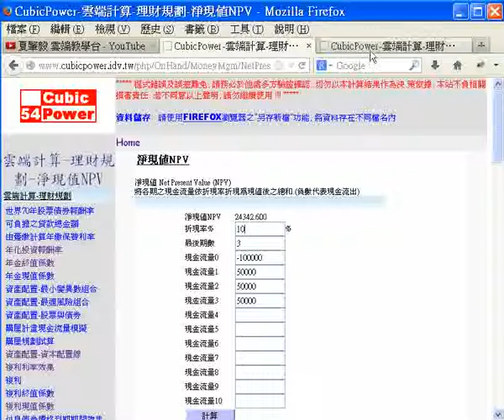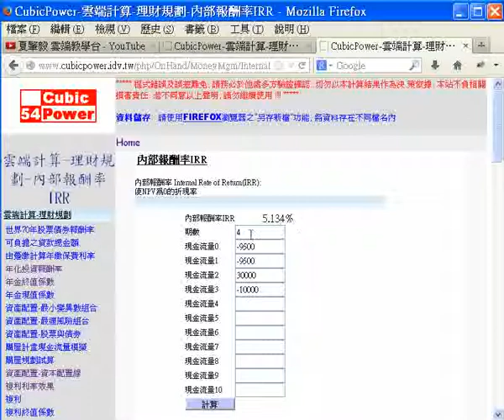CubicPower理財規劃-內部報酬率IRR (夏肇毅 雲端教學台)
雲端計算-理財規劃-內部報酬率IRR
夏肇毅 雲端教學台